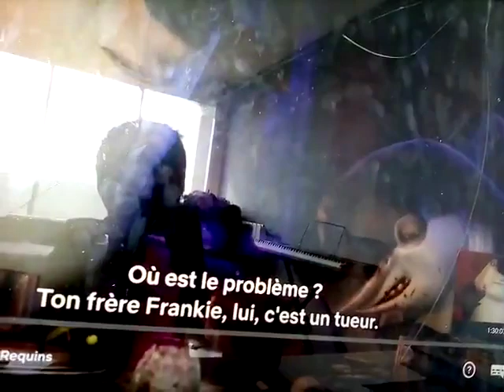Toy Story Part (3)